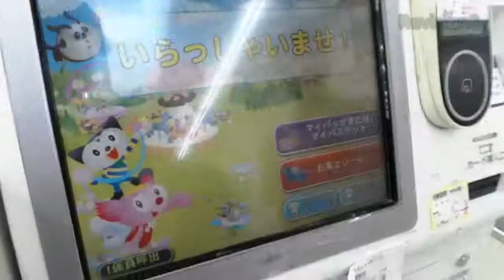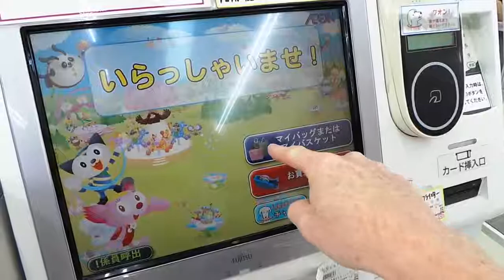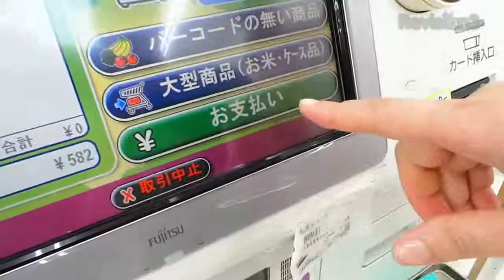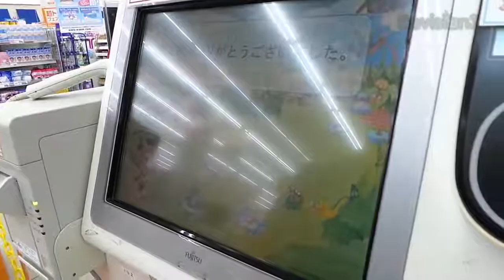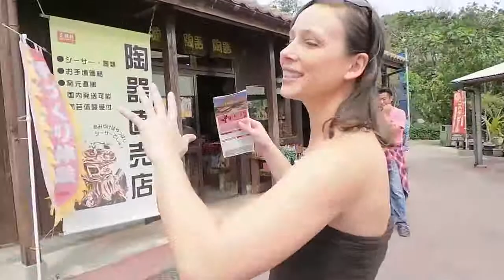Geek Beat Archives Experience Okinawa, Japan Culture & Tradition